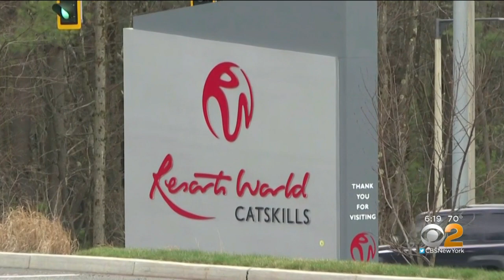New Water Park Opens In Catskills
CBS2's Tony Aiello has the latest on a new water park resort that's just opened in Sullivan County, New York.